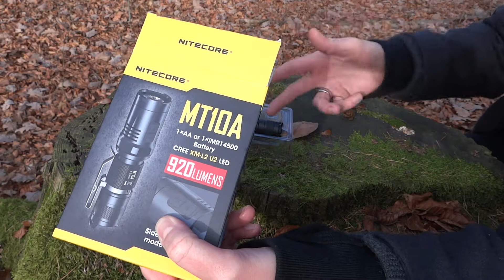Nitecore MT10A Review (deutsch)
In diesem Video möchte ich euch meine neue EDC Taschenlampe vorstellen, die Nitecore MT10A.

Über Kommentare zu unserem Video, ein Like oder sogar ein Abo würden wir uns sehr freuen.

Ihr könnt uns auch gern bei Facebook, Instagram oder Twitter besuchen.